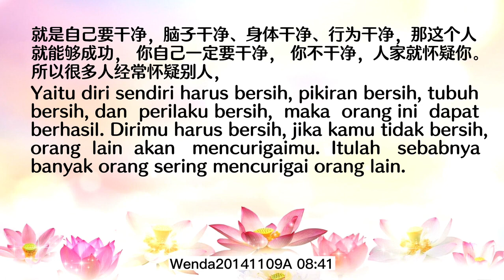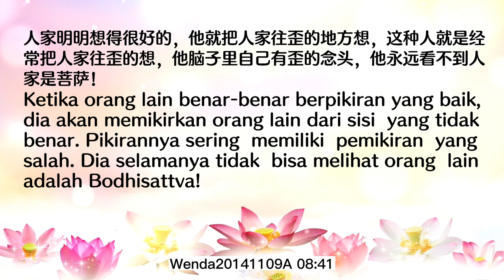Praktisi Buddhis dapat berhasil dengan “menyucikan hati dan pikiran diri sendiri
wenda20141109A 08:41
学佛人“自净其意”就能成功